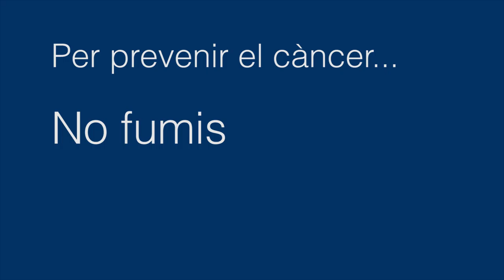Per prevenir el càncer, no fumis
El 40% dels tumors es podria prevenir adoptant hàbits saludables i participant en programes de prevenció, En aquest vídeo, el cap de servei i director clínic d'Oncologia Mèdica de l'Hospital Universitari Vall d'Hebron i director del Vall d'Hebron Institut d'Oncologia (VHIO), Josep Tabernero, destaca la importància d'evitar el tabac per reduir el risc de contreure alguns tipus de càncer.